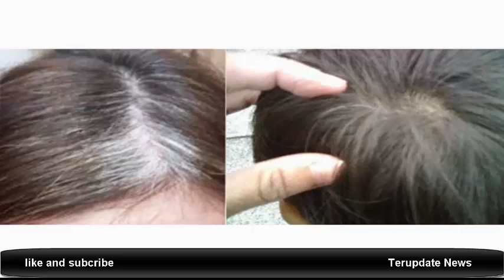Tak Ingin Rambut Cepat Beruban Gunakan Saja Bahan Alami Ini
cara mengatasi rambut beruban dengan putih telur,
cara menghilangkan uban secara permanen,
cara mengatasi uban dengan kemiri,
uban di usia muda dalam islam,
cara mengatasi uban agar tidak bertambah banyak,
penyebab uban di usia 30 tahun,
cara menghilangkan uban di usia muda,
penyebab tumbuh uban di usia 15 tahun,